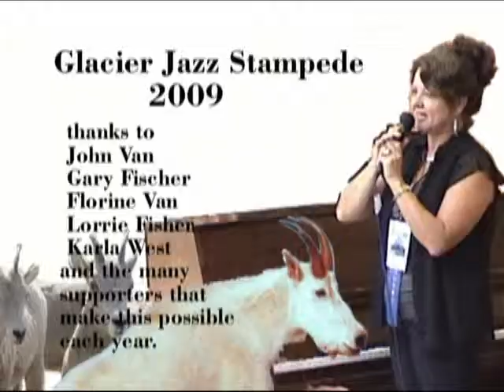2009 Glacier Jazz Stampede 52nd Street Jazz Band Wolverine Blues & Dinah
The 2009 Glacier Jazz Stampede in Kalispell, Montana with the 52nd Street Jazz Band playing Wolverine Blues and Dinah.  The 52nd Street Jazz Band is from Phoenix, Arizona and stars Cheryl Thurston on piano, Gary Church on cornet, Kevin Krull on trombone, Madelyn Roberts on guitar, Danny Shannon on bass guitar, and Caesar Rob on drums.  The band leader is Joe Hopkins who plays clarinet.  The yearly Glacier Jazz Stampede's website is and the 52nd Street Jazz Band's website is